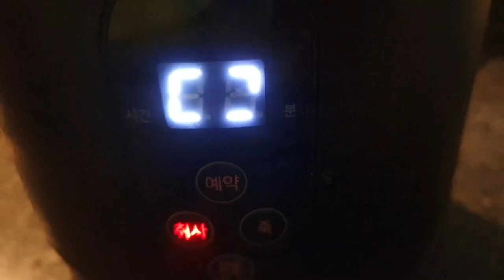내맘대로요리 유부초밥 Making Tofu Sushi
간단레시피♡
양파.우엉을 미리넣고  참기름ㆍ간장 등으로 밑간후 밥앉히기
고명으로 개맛살 ㆍ계란ㆍ오이피클 준비
따뜻한 장국준비